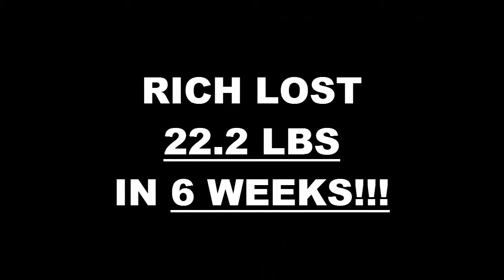Fresno Weight Loss Fitness 6 Week Challenge Results - Rich Pratti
We will now check the result of Rich's 6 week weight loss challenge!